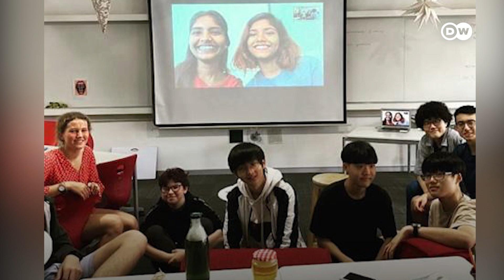’میری پرورش ریڈ لائٹ ایریا میں ہوئی،‘ جیاشری رمیش پاٹل | DW Urdu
جیاشری رمیش پاٹل ممبئی کے ریڈ لائٹ ایریا کماٹھی پورہ میں پیدا ہوئیں۔ وہ اور کئی دوسری سیکس ورکرز کی بیٹیاں تھیٹر کے ذریعے اپنی ماؤں کے خلاف معاشرے کی طرف سے لگائے گئے بدنما داغوں کو مٹانے کی کوشش کر رہی ہیں۔